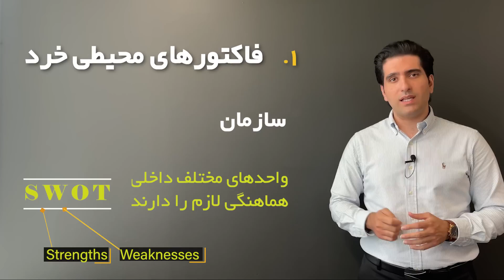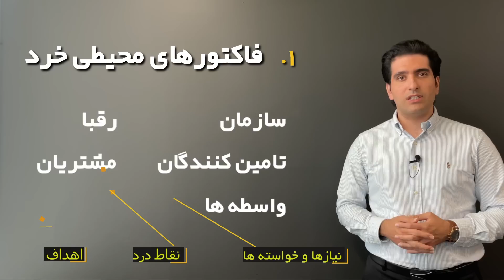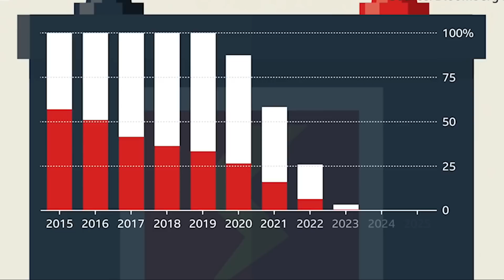مقدمات بازاریابی (بررسی عوامل محیطی)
توی این ویدئو در مورد چگونگی بررسی عوامل محیطی خرد و کلان در کسب و کار صحبت کردیم